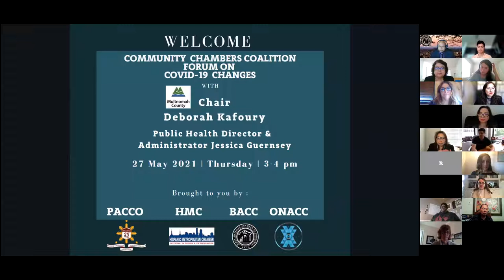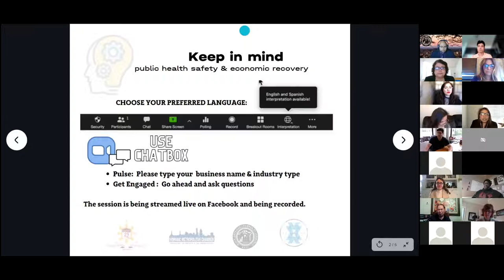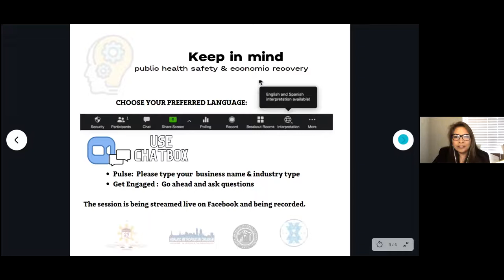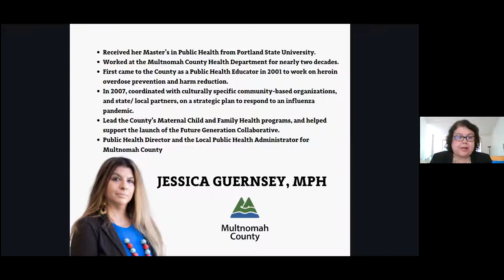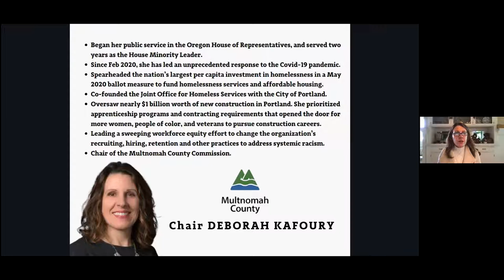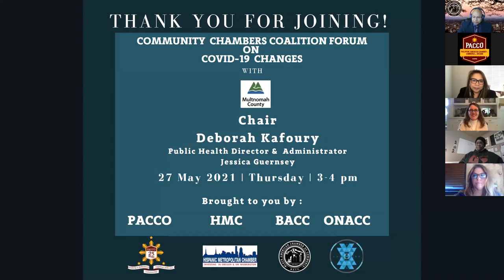Forum with Chair Kafoury and Public Health Director & Administrator Jessica Guernsey